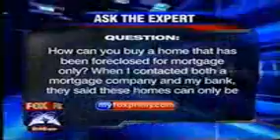Good Day Philadelphia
Ask the Expert
5/17/07